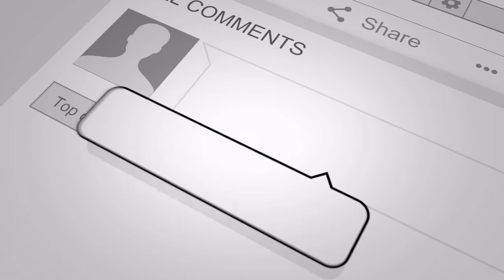Praying Mantis Steals the Peach: Tutorial 2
Here is the second tutorial for the first line of the Northern Praying Mantis form, 螳 螂 偷 桃 – Tángláng tōu táo – Praying Mantis Steals the Peach.